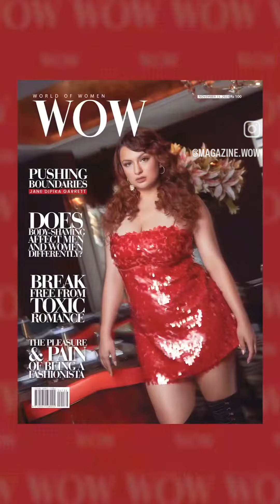Miss Universe Nepal 2023 Jane Dipika Garrett 😍🔥